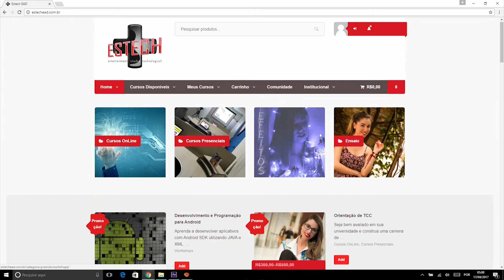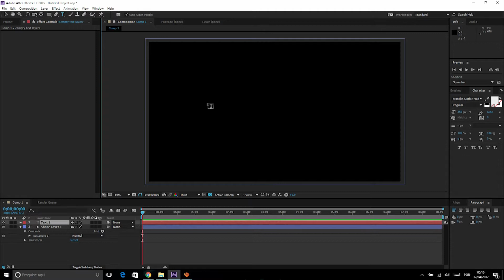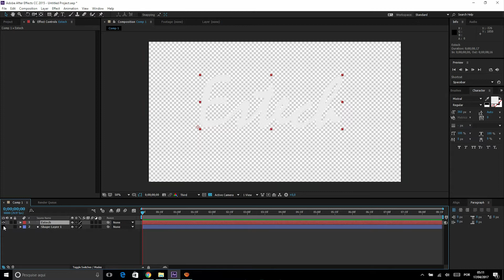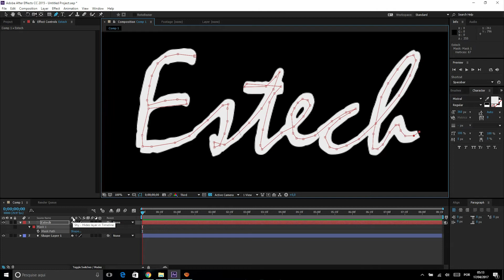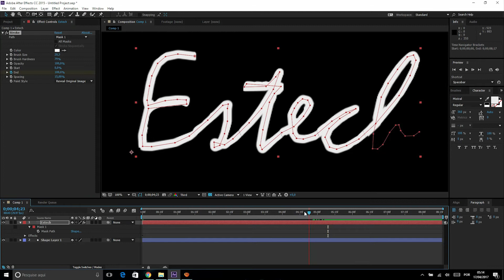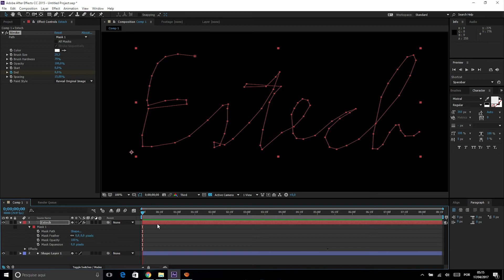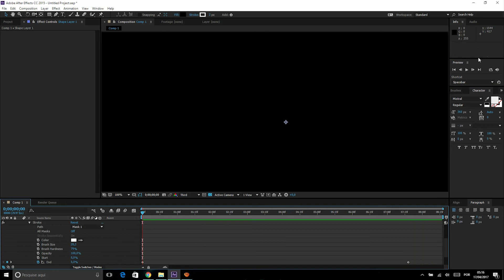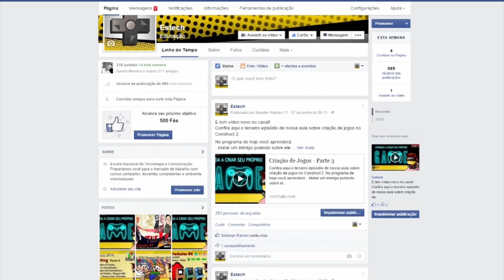Efeito de Escrita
Aprenda, na aula de hoje, a criar o Efeito de Escrita no After Effects.